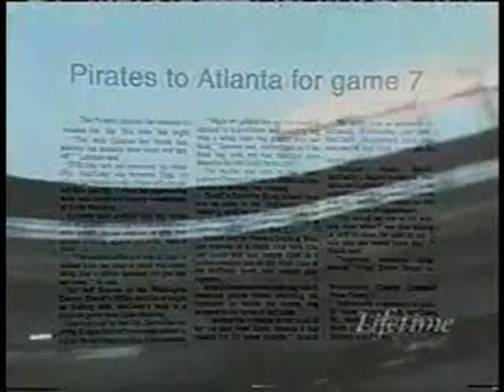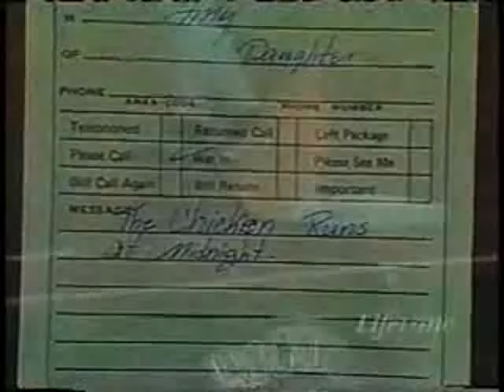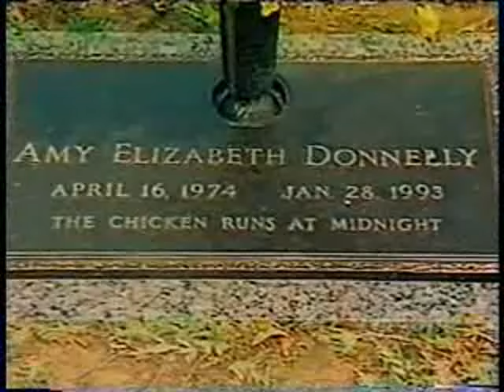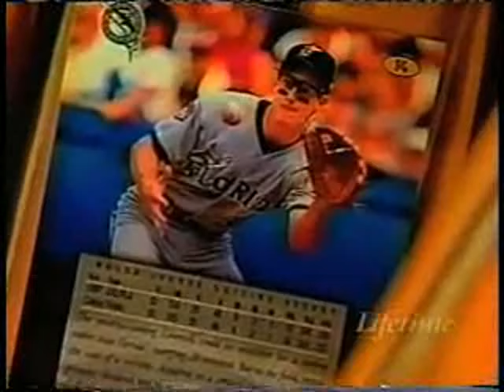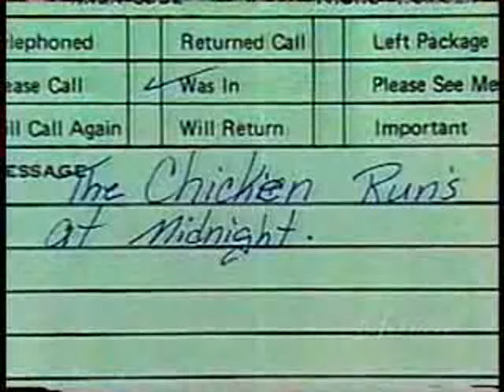The Chicken Runs at Midnight - Lifetime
Rich Donnelly as seen on Lifetime.